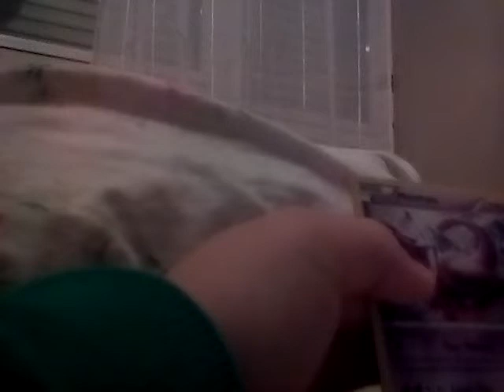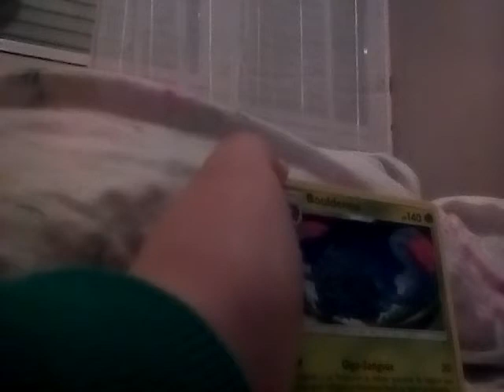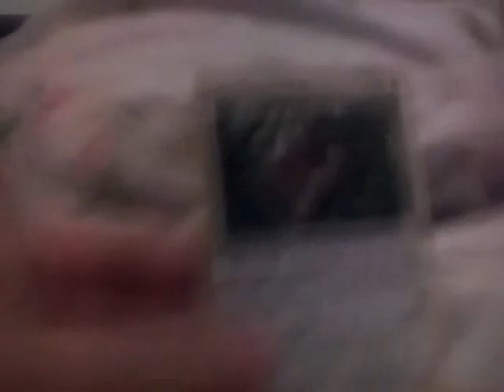Présentation de quelque de mes meilleur carte pokémon